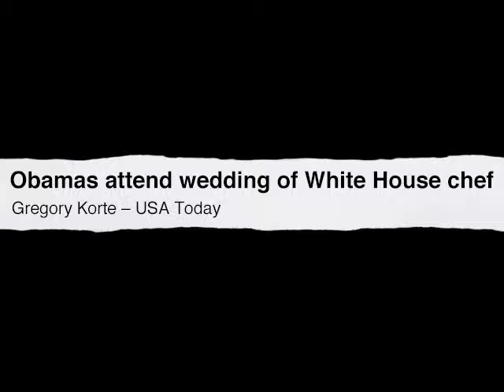The Daily Salvo for September 5, 2014 - "Back Burner"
President Obama's personal chef should remind him that America's national security doesn't belong on the 'back burner.'